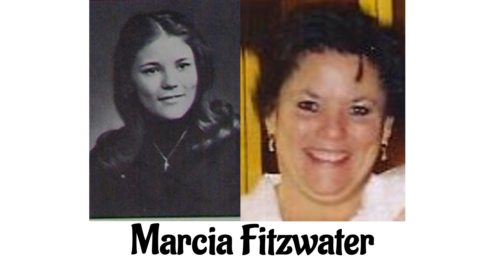Taft High School Class of 1974 Memorial 45th Reunion (no sound)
This is the video loop presented as part of the Class Memorial tribute at the 45th Class Reunion of Taft Senior High School, Hamilton, Ohio Class of 1974, displayed on August 3, 2019.